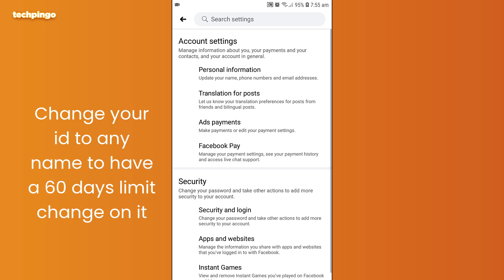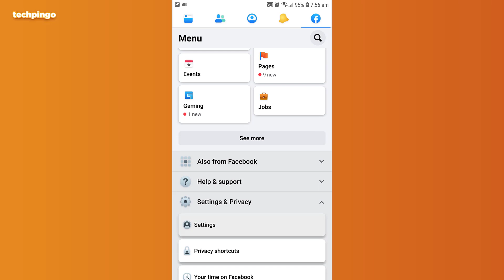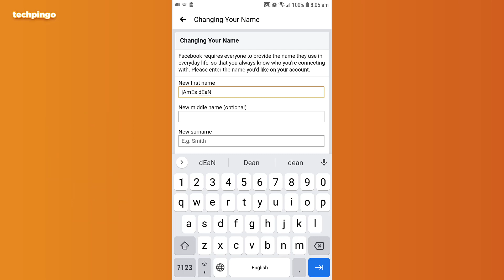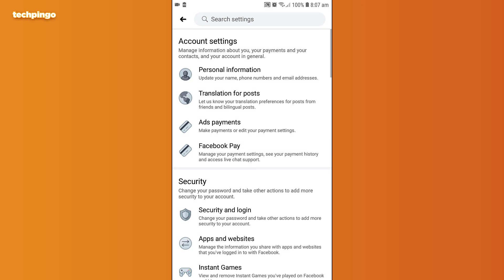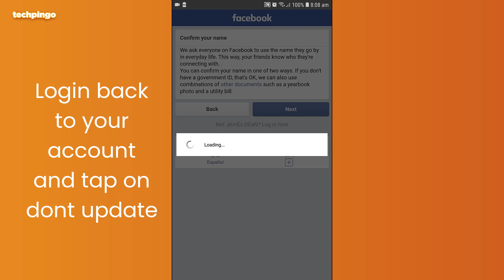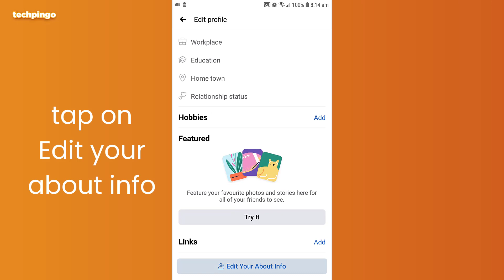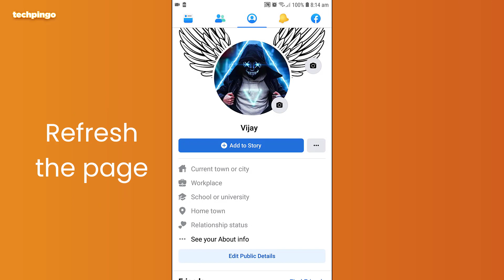How To Make Single Name On Facebook Without VPN 2022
Welcome to the channel, In todays video i will show you how to make single name on facebook without vpn in 2022. So on viewers demand i am going to share a simple method to create single name fb id.